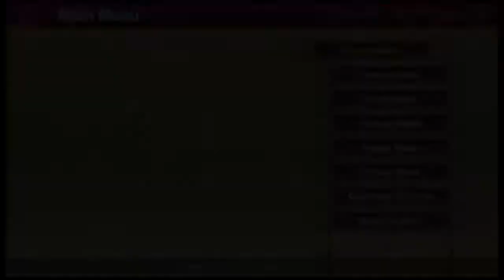Koihime Enbu Ryo Rai Rai 1/1/2022